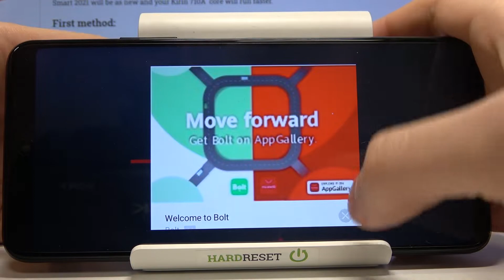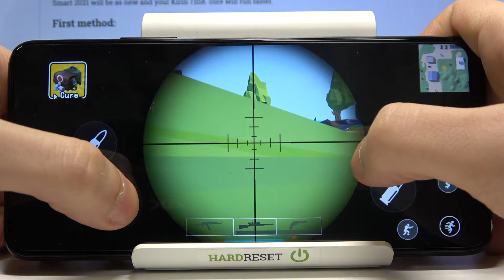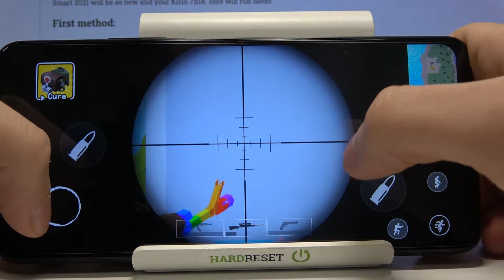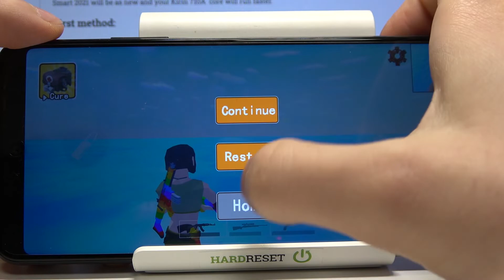How Grand Battle Royale Performs on Huawei – Grand Battle Royale Gameplay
The real Grand Battle Royale test on Huawei. If you are wondering how Grand Battle Royale works Huawei you should watch our gameplay. Is Grand Battle Royale smooth on Huawei? Well, this video is the best answer. Find out how Grand Battle Royale looks on Huawei. Is Grand Battle Royale works without any lags and errors on Huawei.

How to play Grand Battle Royale on Huawei? How many fps have Huawei while playing Grand Battle Royale? How Grand Battle Royale performs on Huawei? How many FPS {{devce}} with Grand Battle Royale has? How Grand Battle Royale work on Android?

Huawei, frames per second, max performance, max settings, performance, test, performance check, max, check, fps, quality, Grand Battle Royale